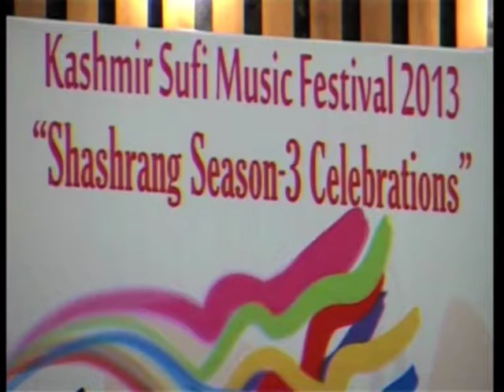18 nov --2013 Folk music festival kicks off in India's Kashmir to revive Sufi legacy of the Valley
18 nov 2013 (ANI) -The Ministry of Tourism in India's Kashmir organises a folk music festival 'Shahsrang' to revive the Sufi legacy of the Valley.